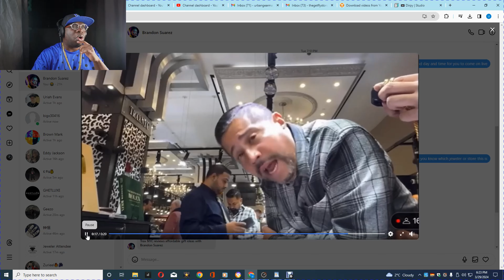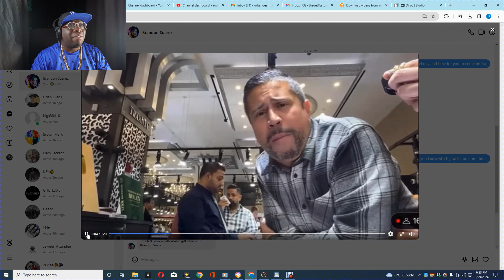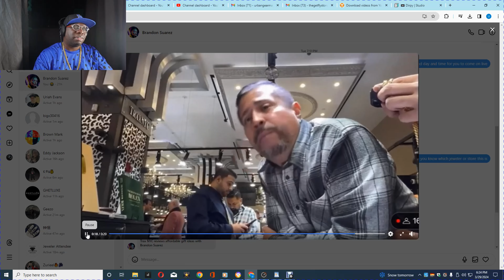TacxNYC Admits They Want To Start Selling Moissanite Jewelry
My Store Has the Cheapest Prices In Moissanite Tennis Chains. We Have Colored Moissanite Such as Red Moissanite, Black Moissanite, Green Moissanite, Yellow Moissanite, and More.
Mossanite Bracelets, Studs, Rings, & Moissanite Pendants.

We Have The Cheapest Prices on Moissanite Tennis Chains Then Any Where Else In The Jewelry Business.

Why Buy Moissanite
-Moissanite Is A Better Stone Then Diamonds In My Opinion.
-Moissanite Is Ethically Sourced and Doesn't Have A Bad Reputation.
- Moissanite Is Cheaper Then lab Diamonds & Diamonds
- Moissanite Shows A 9.25 on the Moh Sale Which is Almost As Hard As A Natural Diamond.
-Moissanite Shines Brighter With More Fire & Brilliance Then A Diamond On The Refractive Index.
- Moissanite's Refractive Index Number is 2.65 While Diamonds Refractive Index Number Is 2.42.